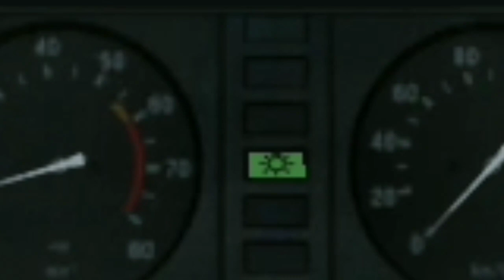[Russian Light Truck] Обновление 1.5 || Усовершенствованная камера и новый автомобиль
Что нового:
- Добавлен новый автомобиль
- Масса автомобиля меняется в зависимости от груза
- Режим свободного вращения камерой от 3-го лица

Описание:
Приезжай на склад, бери заказ и доставь его в точку назначения!

Освой профессию водителя небольшого грузовика. Найди склад, возьми заказ и довези его до точки назначения. Но не забывай соблюдать правила дорожного движения, не попадай в аварии, обслуживай свой грузовик и следи за топливом.

Приложение для съёмки: «Запись экрана»;
Снято на смартфоне Xiaomi Redmi 7a;
Смонтировано в приложении «Kine Master Diamond».
На этом канале я снимаю симуляторы вождения, хорроры, шутеры, влоги, аркады и много чего другого :)

00:00 — Новый «грузовичок»
2:19 — Взял заказ
6:05 — Привёз заказ
6:32 — Конец